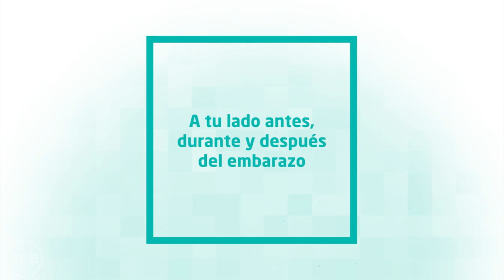Quirónsalud: a tu lado antes, durante y después del embarazo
En Quirónsalud ponemos a disposición de nuestros pacientes un acompañamiento experto y continuado en la maternidad. Antes, durante y después del embarazo, gracias a nuestros servicios de Obstetricia y Ginecología, formados por equipos multidisciplinares de reconocido prestigio y dotados de la tecnología más innovadora para ofrecerte la máxima precisión y seguridad durante todo el proceso.